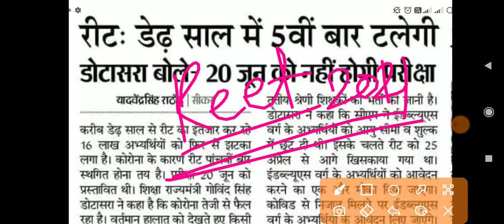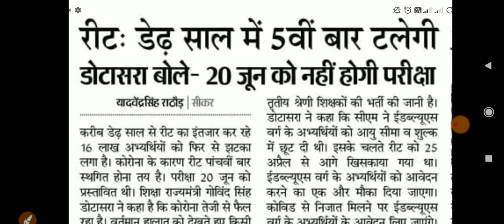Reet Exam 2021 Latest News// reet exam news today// एक बार फिर स्थगित परीक्षा